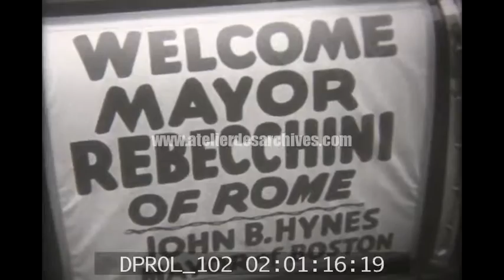Personnalités politiques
Description : Churchill sortant du 10 downing street avec Anthony Eden en Avril 1955. Adenauer. Le maire de Boston John B. Hynes reçoit Salvatore Rebechini, le maire de Rome.

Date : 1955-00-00